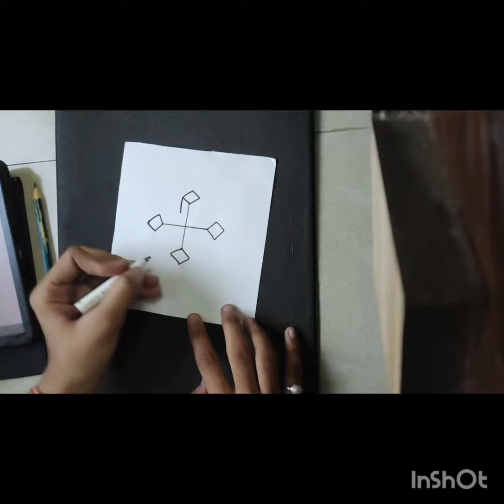illustion art 🔥🔥 with @Miss creative shraddha Sharma